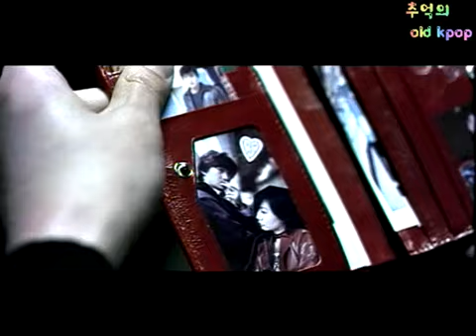앤 - 기억만이라도 (MV) (2003)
영화 튜브 ost